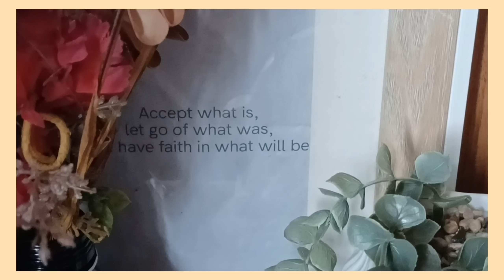PREPARING FOR AUTUMN || Delicious Dinner, Life Talks & NYR Talks 🍂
Hello everyone! In this vlog I make a delicious pumpkin soup meal, Talk about my life & start my new years resolution list.

In today’s video, I’m taking you along on a magical autumn day filled with all the cosy vibes! I started the day with a lovely autumn walk, soaking in all the fall colours and crisp air. Then, I spent a wonderful, cosy evening with my friend, creating some Halloween-themed art that’s perfect for spooky season! 🎃✨ To wrap things up, I made a very mini room change—adding some subtle, warm touches that make everything feel even more autumnal. I hope this video gives you all the autumn inspiration and cosy feels! 🧡